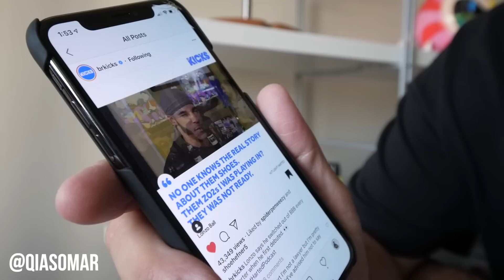BIG BALLER BRAND SCAMMED ME UPDATE!! (LONZO Zo2 review update)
BIG BALLER BRAND SCAMMED ME (LONZO BALL Zo2 SNEAKER UPDATE)

My camera equipment, sneaker boxes and more